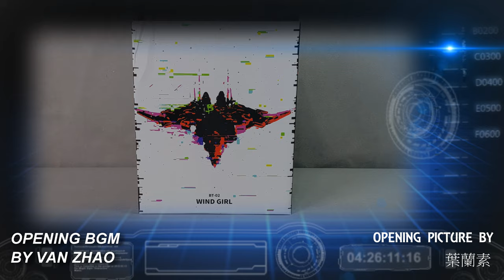國色天香 胡服騎射的變形金剛分享時間1551集 BT 風刃 BingoToys BT 02 Windgirl Wingblade